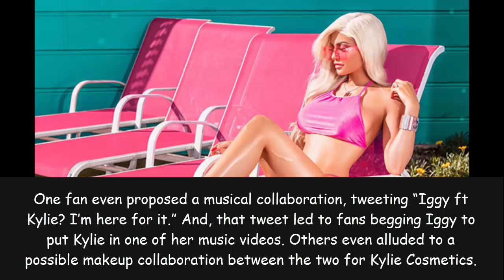Iggy Azalea Admits She Slid Into Kylie Jenner’s DMs & Fans Are Dying To Know Why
Kylie Jenner, have you checked your DMs? — Because Iggy Azalea wants to know! The internet can’t handle the fact that Iggy slid into Kylie’s DMs and fans have launched a full-fledged investigation!